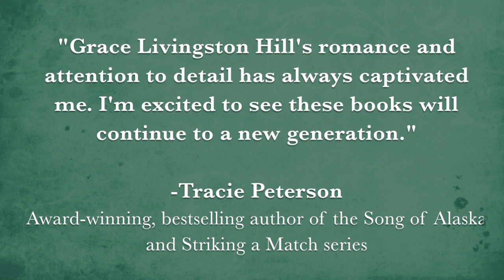Grace Livingston Hill's Love Endures Series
One of the most beloved Christian romance writers of all time returns in the stunning Love Endures series. Featuring some of Grace Livingston Hills' most beloved classics—lightly updated for today's reader—these adored titles will delight both long-time fans and those new to these treasured stories.